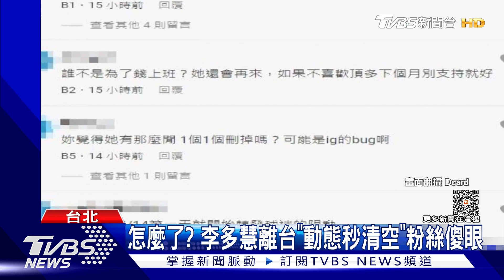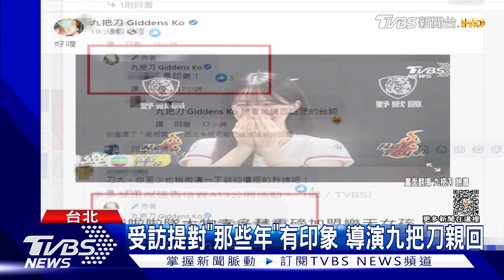和壯壯像是雙胞胎！李多慧離台「動態秒清空」 網全看傻｜TVBS娛樂頭條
樂天女孩李多慧回韓國後，預計五月初會再次訪台，只是這回有粉絲發現，人才剛走就把IG動態刪光，讓人好奇怎麼會有這麼大的轉折；不過見她這回和隊友其實相處得不錯，更和團長壯壯留下合照，不少人驚呼""居然有姊妹臉""。